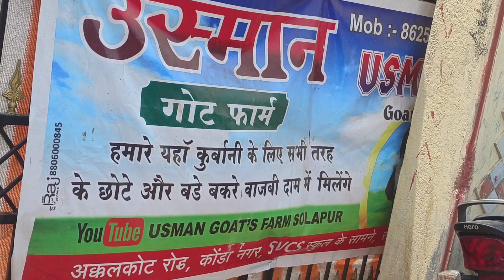happy Customer Sunday Special 🙂 Qurbani Goat's Available